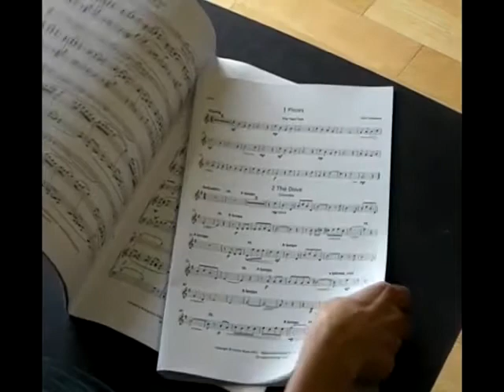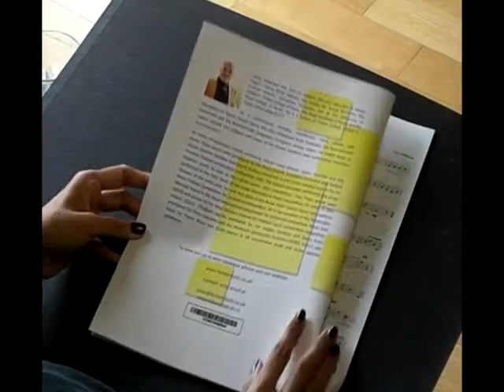PLAY ALONG No. 3 Hercules – Constellations Set IV for Flute and Piano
Constellations Set IV is an album of nine exciting pieces for Flute and Piano in varied styles and moods, with each piece taking inspiration from the constellations of the night sky. You will find for example, a slinky Lynx (Lynx), a graceful Swan (Cygnus) and a dazzling bird of fire (Phoenix). The technical requirements range from introductory (relative beginner) through to intermediate (approximately grade six of international performance qualifications) and are presented in approximate order of technical difficulty.
These entertaining pieces are an ideal resource for students and teachers supporting learning from an early stage through to higher technical and musical abilities. They are complete, standalone concert pieces that can form part of an engaging recital performance or simply playing for enjoyment.

Constellations Set I is for Violin and Piano, Set II is for Brass and Piano and Set III is for Descant Recorder and Piano.